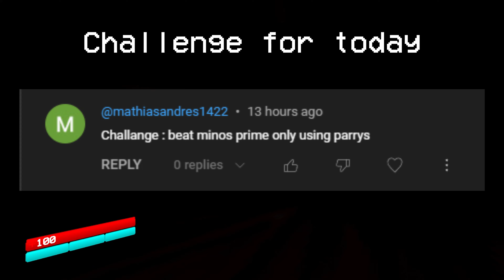(DAY 112) Random challenge every day until ULTRAKILL's story is complete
Fun fact: New York City is far away for me since I do not live in America (WOW!!!)

Remember, Youtube is designed to be addicting, go take a break (after this video!)

Discord link because I know that I will forgot to do so in the comments

If I miss a day then I throw 100 coins into the exit elevator